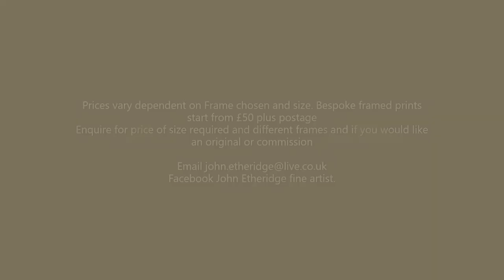An exhibition of some of my Paintings in numerous mediums. something for everyone!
An exhibition and chance to purchase one or more of my paintings in print or original form. Working in numerous mediums, probably more than show, I have something for everyone and a wealth of experience to teach also.